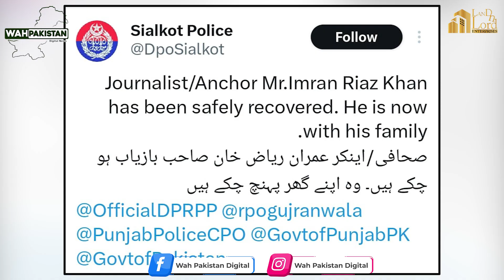Worrying News about Imran Riaz Khan’s Condition | Wahpakistan